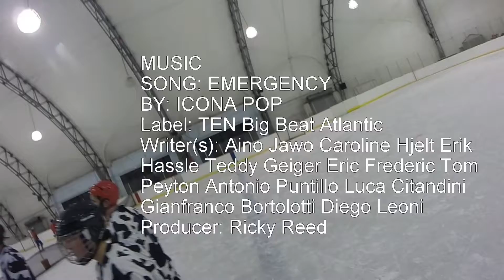MO COWS vs BROOMBASTICS(02/18/17)